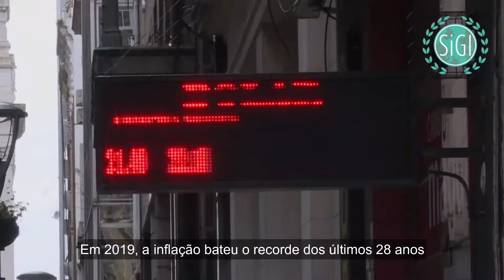FAO 2023 – Emergência Alimentar na Argentina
A FAO 2023 será um dos comitês da VIII edição da Simulação Geopolítica do Ifes, o comitê futurista que debaterá os desafios de uma possível crise na Argentina.

Confira mais sobre a SiGI, o comitê e a VIII edição no Instagram oficial do projeto, @sigioficial, e no blog do comitê,

A SiGI, ou Simulação Geopolítica do Ifes é um projeto do Instituto Federal do Espírito Santo organizado por alunos e professores. Anualmente, ocorre um evento em que alunos de escolas públicas e privadas participam de comitês geopolíticos.

Nesses comitês, os alunos debatem problemas da atualidade representando delegados de países, ONG's, órgãos internacionais, dentre outras entidades. Assim, desenvolvem-se conhecimentos sobre a geopolítica, além da oratória e habilidades de trabalho em grupo e resolução de problemas.